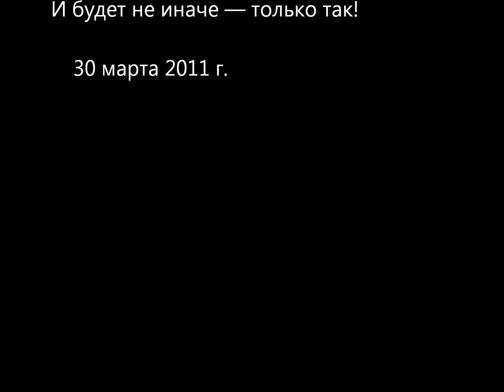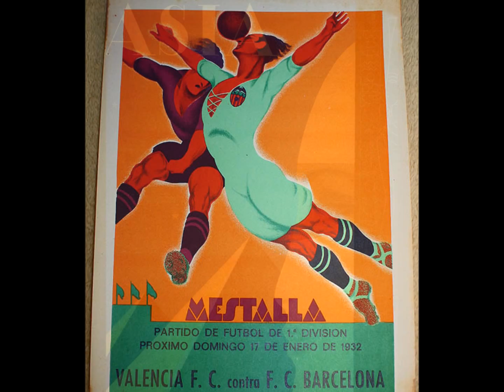Михаил Рахунов.Toкай.wmv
Михаил Рахунов (Mikhail Rakhunov) Токай;
April March --- song:  " Laisse Tomber les Filles"